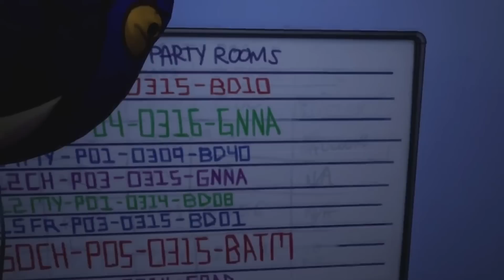القصة الحقيقية وراء اختفاء بالون بوي من فناف !! - نظريات و اسرار مرعبة في لعبة FNAF: Security Breach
بالون بوي .. الروبوت الغريب هذا الي يحمل قصة مظلمة و مرعبة حتى يمكن انها تكون ارعب قصة من بين جميع روبوتات فناف الثانية ، خاصةً انوا نقدر نشوف انه له جهاز اركيد كامل و ميني قيم كامل موجود في فناف سكيوريتي بريتش ... فا من الواضح جداً انه بالون بوي وراه قصة مخفية ما كنا نعرف عنها ابداً لكن في هذا المقطع راح نعرف !

لا تقصروا معانا باللايك و الدعم
علامات لجلب المشاهدات:

قصة فناف كاملة مع الخط الزمني
 شرح قصة فناف كاملة مع الخط الزمني Five Nights at Freddy's
فناف نظريات وكشف بعض الاسرار FNAF: Security Breach
فناف نظريات وكشف بعض الاسرار
فناف أسرار ونظريات راح تصدمك🤯 FNAF Security Breach
فناف أسرار ونظريات مين فريدي وين إختفى بوني ؟ FNAF Security Breach
فناف أسرار مهمة وكشف بعض نظريات FNAF: Security Breach
فناف سكيورتي بريتش النهاية السرية صدمة 😱
فناف أسرار ونظريات مهمة 🤯 FNAF Security Breach
فناف الجزء الجديد أسرار مهمة و نظريات 🤯 FNAF Security Breach
فناف أسرار مهمة و نظريات 🤯 FNAF Security Breach
فناف أسرار مهمة 🤯 FNAF Security Breach
Fnaf Security Breach النهاية السرية صدمة 😱
النهاية السرية صدمة 😱 Five Nights at Freddy's: Security Breach
النهاية السرية صدمة 😱 فناف FNAF Security Breach
فناف سكيورتي بريتش
فناف
FNAF
FNAF security breach, freddy
- FNAF security breach شرح
لعبة فناف الجديدة ، فناف سيكيورتي بريتش، فناف الجزء الجديد، فناف بندريتا، أسرار و نظريات فناف ،